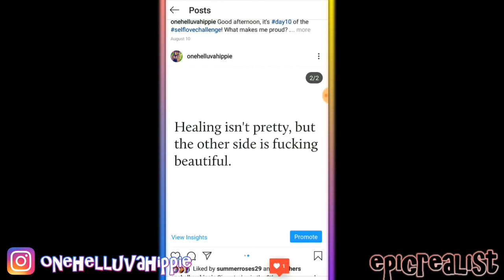☯ Why AM I POLY In the First Place!? Polyamory | Epic Realist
READ HERE!

supercaliberealisticalwaysfuckingdopechic